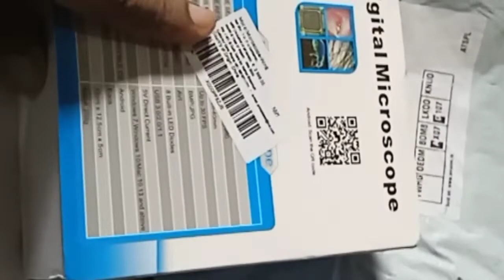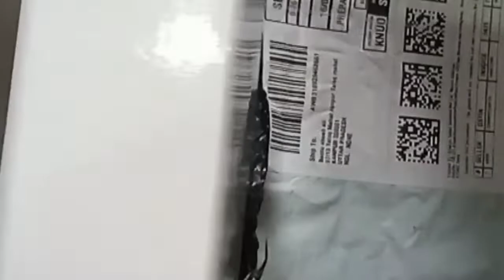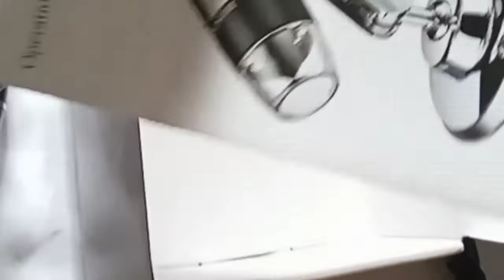digital microscope unboxing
digital microscope 1000x

digital microscope un boxing